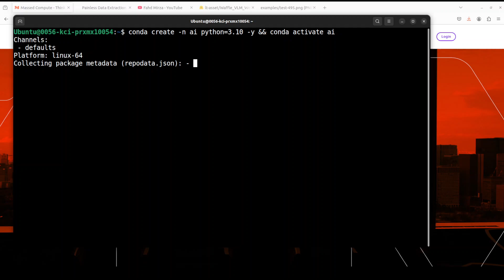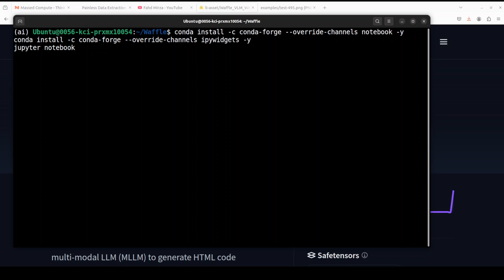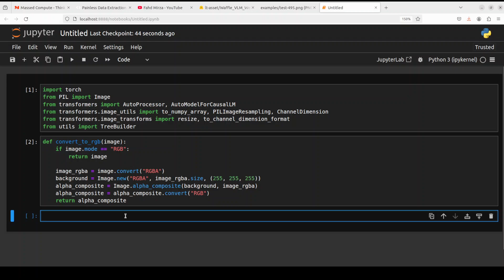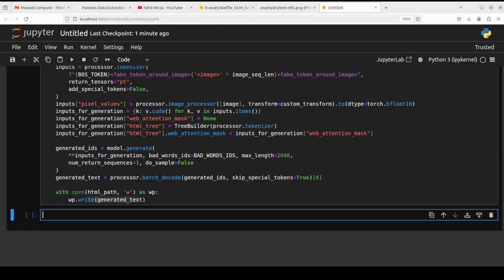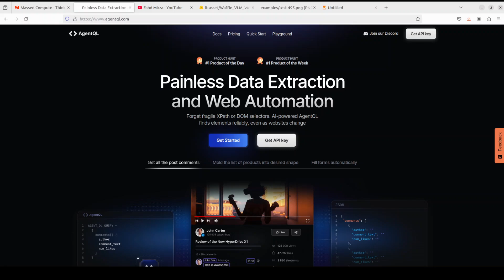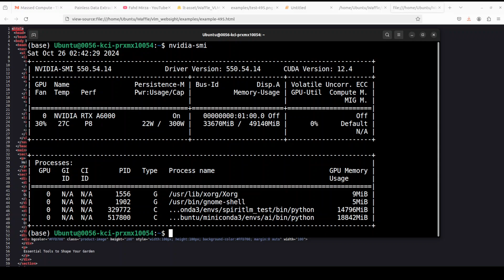Waffle VLM Websight - Generate HTML from UI Design Image with AI Model - Install Locally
This video shows how to locally install WAFFLE which is a fine-tuning approach to train multi-modal LLM (MLLM) to generate HTML code from webpage screenshots or UI designs.